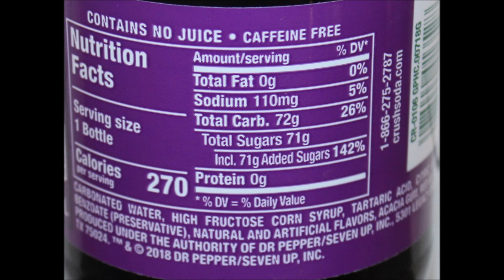Crush: Sour Patch Kids Berry, Orange & Grape Review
This is a taste test/review of the Crush Sour Patch Kids Berry, Orange and Grape.
* The Sour Patch Kids Berry was $1.99 at Meijer. 1 bottle = 290 calories

* The Orange & Grape were $1 each at Dollar General. 1 bottle = 270 calories